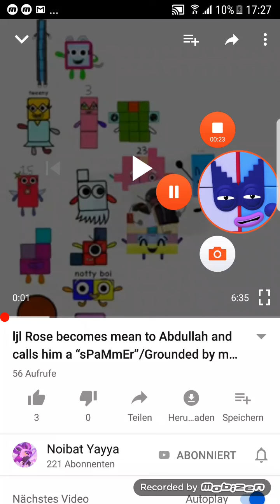Proof that why not to spyscribe